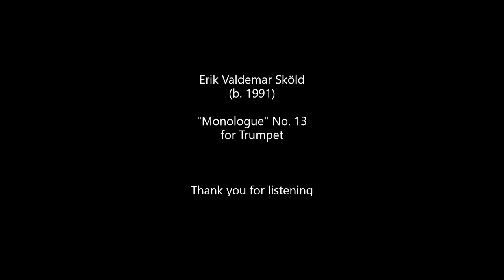Erik V. Sköld - "Monologue" No. 13 for Trumpet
Erik Valdemar Sköld (b. 1991) "Monologue'"No. 13 for Trumpet